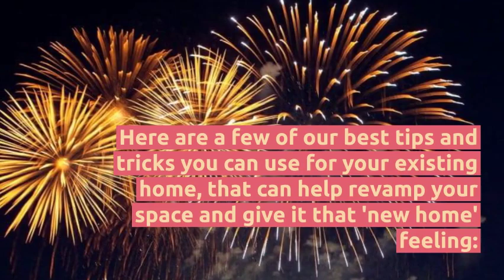New Year, New Home